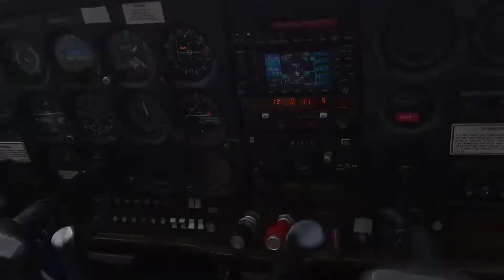Flight Cessna over Buckinghamshire